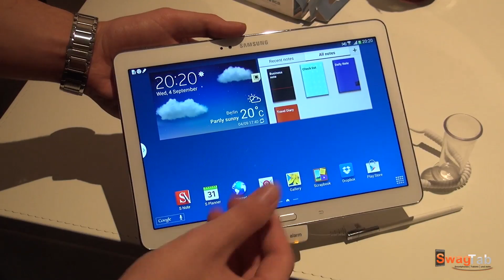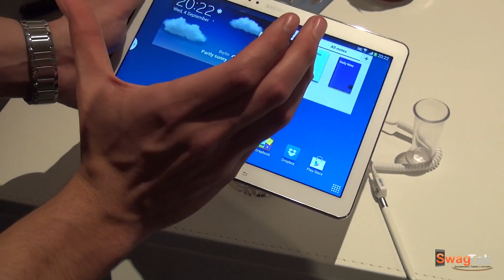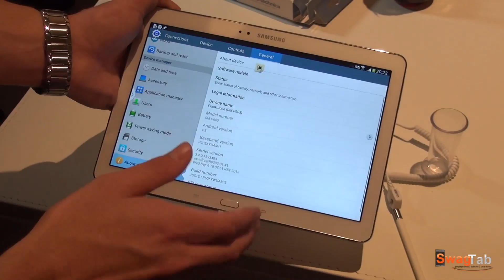Hands-On: Samsung Galaxy Note 10.1 2014 Edition (Deutsch) | SwagTab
In diesem Video seht ihr ein deutsches Hands-On des Samsung Galaxy Note 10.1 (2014 Edition)